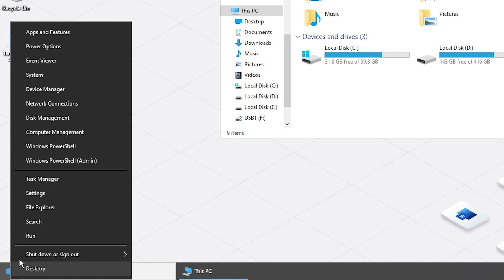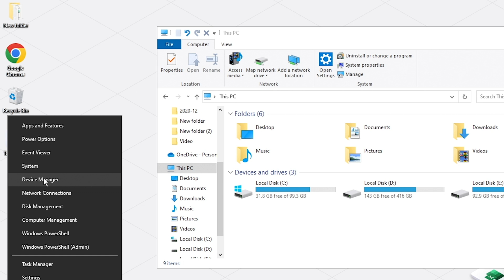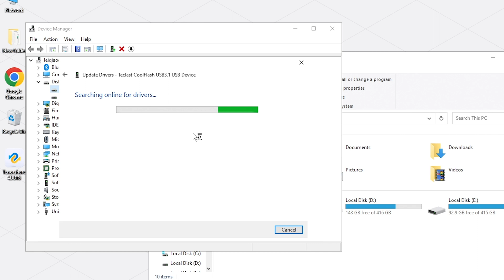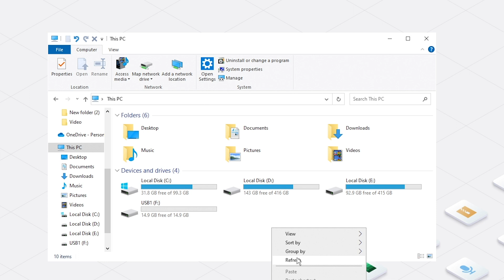[USB DRIVE NOT SHOWING UP] 5 Methods to Fix External Hard Drive/Pen Drive Not Detected Windows 11/10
USB drive not showing up on Windows 11/10/8/7? How to fix external drive not showing up problem? Here are 5 methods for you to fix pen drive or external hard drive not showing up on Windows. here if you need recover data from USB or external hard drive.

📌Timestamps:
00:00 Intro
00:45 Check USB and USB port first
01:12 Method 1: Scan for hardware changes
01:37 Method 2: Assign USB a drive letter
02:13 Method 3: Create new simple volume
02:46 Method 4: Disable "save power"
03:33 Method 5: Update USB drivers
04:06 Bonus Tip: Recover lost data from USB flash drive

📎Related Article:
How to Fix USB Drive Not Showing Up Windows 10/11| 2023 Newest

3 Ways - Recover Deleted Files from USB on Mac | How to Recover Pen Drive/Flash Drive Data on Mac

USB drive not showing up could be caused by various reasons:
1. Incompatible or defective USB or PC port
2. No drive letter assigned
3. No partition assigned
4. Power management settings
5. Faulty, out-of-date USB device driver
6. Viruses and malware
7. Corruption of USB drives

And in this video we gonna show you 5 methods to fix USB drive or any external hard drive not showing up issue.
First, make sure there is no problem with your USB and USB port on your computer. And here are 5 fixes:

Fix 1: Scan for hardware changes
If there is no problem with either your USB or USB port, disconnect your USB and reconnect it to your computer. Then open Device Manager and scan for hardware changes. Check if your USB appears in Disk drives.

Fix 2: Assign a drive letter
If you can see your USB drive in Decice Manager, but it doesn't show up in File Explorer, it could be there is no drive letter assigned to your USB. Go to Disk Management and find your USB. Assign or change a diver letter.

Fix 3: Create a new simple volume
If you could find your USB in Disk Management but the space of your USB reads "Unallocated", this means no partition is assigned to your USB drive. Create a new simple volume and you can see it in File Explorer.

Fix 4: Disable "Allow the computer to turn off this device to save power"
If you enabled "Allow the computer to turn off this device to save power" in Power Management of USB Root Hub, your computer will not recognized USB when system power is low. Actually, it is enabled by default. So, go to turn it off.

Fix 5: Update USB drivers
If it's been a long time since you have updated your USB drivers then it's probably time to update them as it may lead to your computer not recognizing USB. So the simple fix is to update USB drivers in Device Manager.

And if you found your data in the USB lost after fix the problem, we still have a bonus tip for you to recover lost files from USB.

Collaborator: @avrona